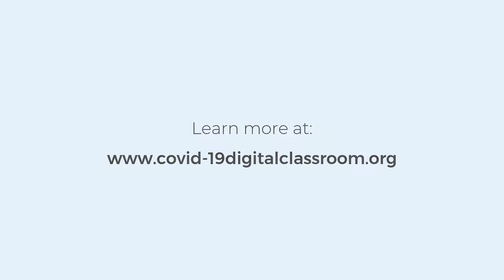COVID-19: Building trust and understanding (ARABIC)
This video is about how to build trust and understanding in community about contact tracing for Covid-19.

This film is in Arabic.